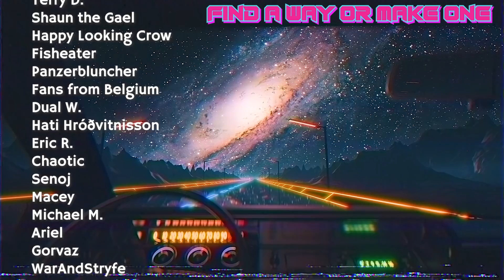The Man Who Was Buried Alive with a Draugr | Viking Ghost Stories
Further Reading
- The Saga of Egil and Asmund can be found in the Penguin Publication of Seven Viking Romances
- Saxo Grammaticus' History of the Danes, Asmund's live burial can be found in Book Five
- Both accounts are compiled in the Penguin Book of the Undead. This also contains the story of Thorolf Twist-Foot but does not include the portion involving Glaesir.
- Thorolf's story is found in Eyrbyggja Saga
- The Road to Hel - Hilda Ellis (later HRE Davidson) is an excellent literary analysis on the Norse conception of death, and contains several references to events involving the Draugr. Just keep in mind that it was published in the 40s, so much of the archeological information might be outdated, and/or be incomplete.

00:00 - Intro
00:22 - Asmund & Aran: The Best of Friends
01:27 - Night One: The Oath
04:10 - Night Two: The Horse
06:53 - Night Three: The Dead